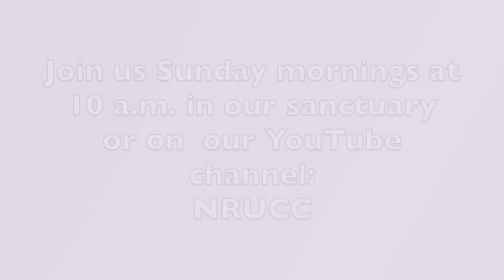North Reading Union Congregational Church Services (02/20/22)